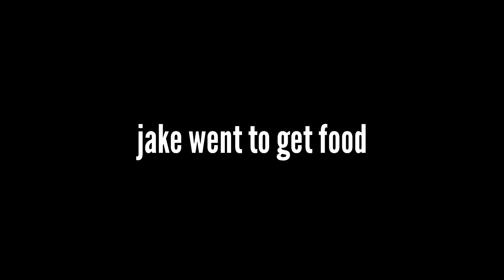ULTIMATE WIFI WARRIORS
Hai, Jake, and Barny strap in for some 2-bar wifi online gaming.
Pls consider subbing to my Twitch channel so I can buy Hai an ethernet cable. 🌸❄️💛